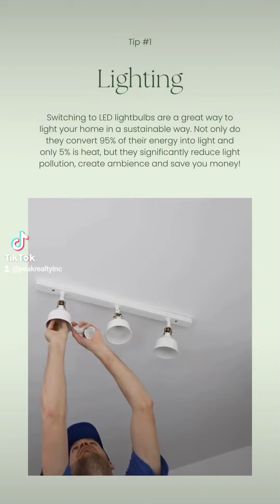Upsized Green Living: Tips to Make Your Larger Home Sustainable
When it comes to moving into a bigger home that has enough space for your family, you can save money and help the environment with these tips!